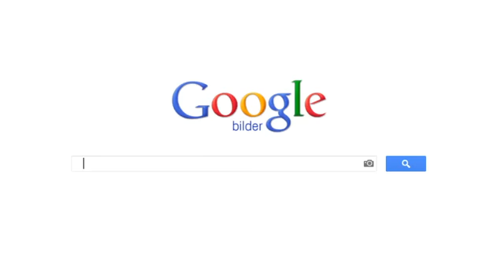eTown Award 2013 - Kassel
Google und das IW Köln haben sich auch dieses Jahr wieder auf die Suche nach den zehn digitalsten Städten - den „eTowns" gemacht.

Kassel ist die digitalste Stadt im PLZ-Gebiet 3. Daneben wurden noch 9 weitere deutsche Städte ausgezeichnet - jeweils eine in jedem der 10 deutschen Postleitzahlgebiete.